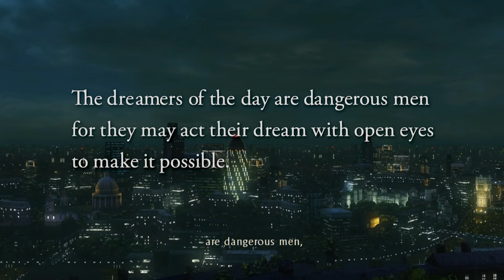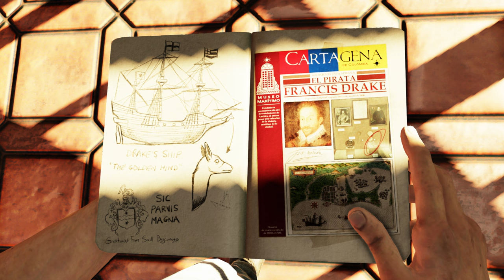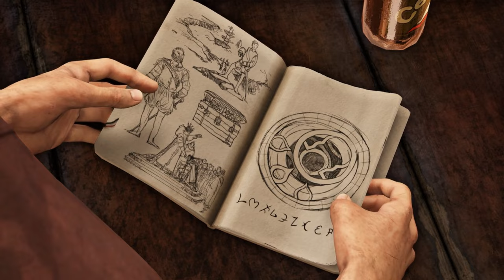Uncharted 3: Drake's Deception - [4K/60fps] (100%, All Collectibles, Hard) Part 1 - Another Round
This is Cinematic walkthrough of Uncharted 3: Drake's Deception. I'm playing on the Hard difficulty. All gameplay recorded from PS5 in and upscaled to 4K.

Missions in this video - Another Round, Greatness from Small Beginnings, Second-Story Work.

This is also 100% walkthrough, here you will see all Collectables.

Thanks!